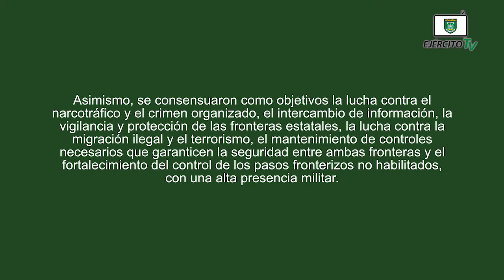XXVIII Reunión de Comandante de Unidades Militares Fronterizas entre Nicaragua y Honduras